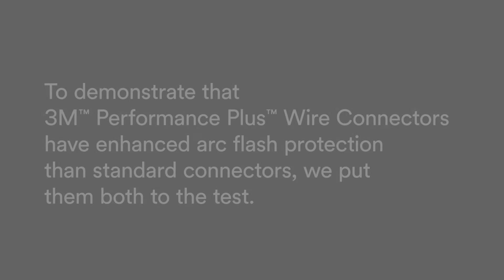Arc flash: 3M™ Performance Plus™ Wire Connector vs standard connector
How can you help protect your wires from arc flash? The safety is in the skirt and to demonstrate we put 3M™ Performance Plus™ Wire Connectors up against a standard connector.